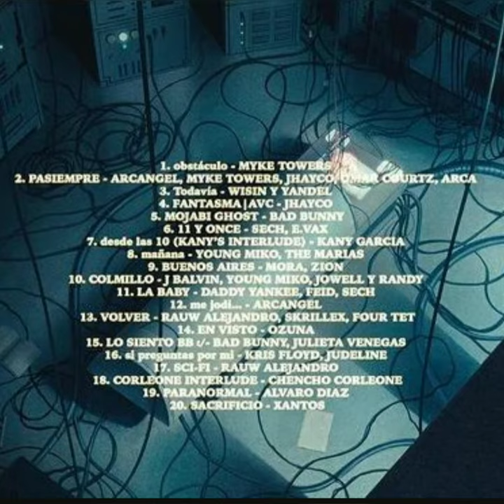TAINY - DATA CORTOS DEL ALBUM